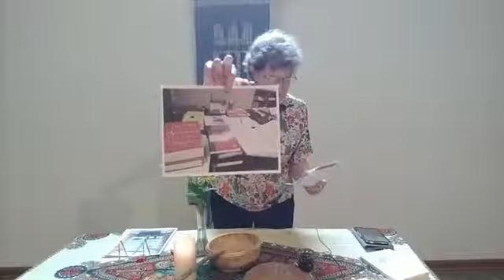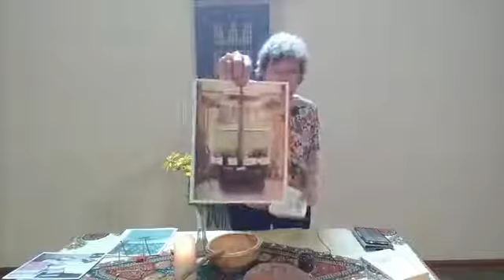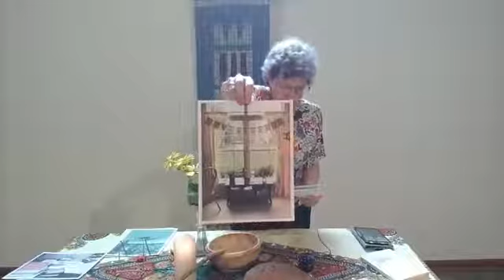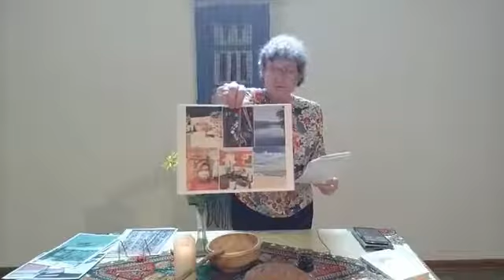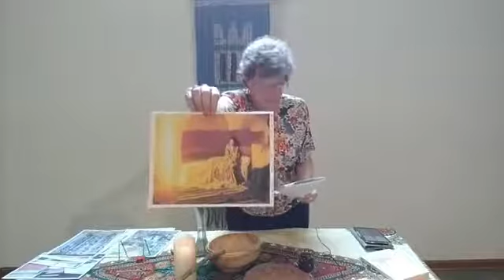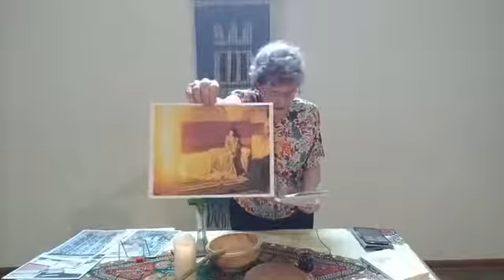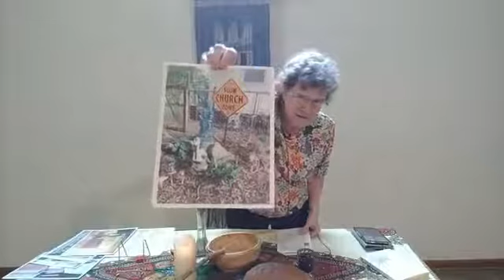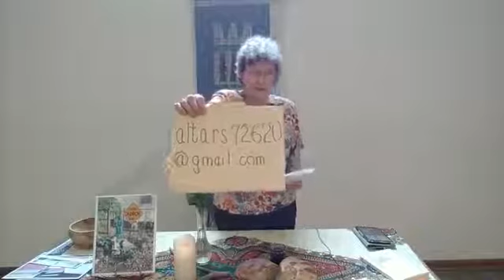Sunday Worship, July 26